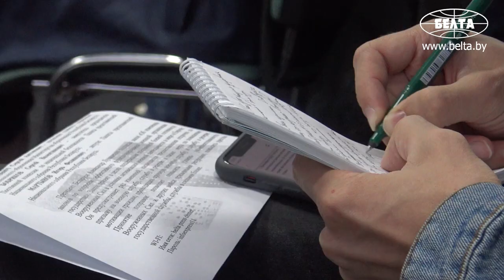МАРТ о реализации антитабачного декрета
МАРТ о реализации декрета №2 по ужесточению антитабачного законодательства, который вступит в силу 27 июля 2019 года.